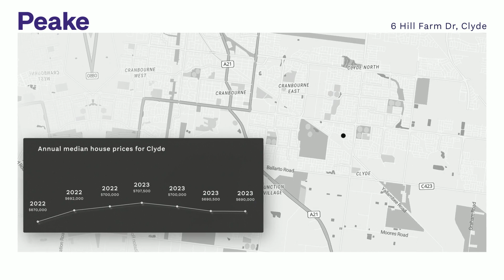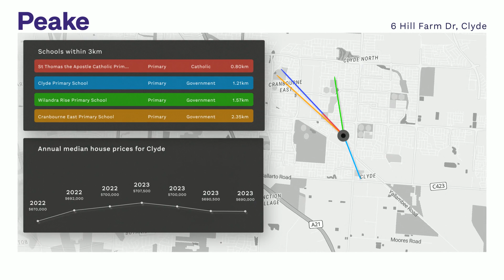6 Hill Farm Dr, Clyde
Exciting Investment Opportunity In The Heart of Clyde
6 Hill Farm Dr, Clyde
CLYDE

Uniquely positioned in the heart of Pasadena Estate Clyde, only a short distance to playground and Shopping on Clyde, Peake Real Estate proudly presents this expansive 4-bedroom entertainer blending quality and an intelligent design to offer the perfect family home or smart investment.
Currently tenanted until Jan 2025 with an excellent tenant achieving $2346 per calendar month, take advantage of this impressive investment opportunity to begin or increase your portfolio.

A spacious floor plan offers 4 great sized bedroom and two separate living areas inside, plus outdoor alfresco area. A secluded master-bedroom fitted with a complete ensuite with double vanity and walk-in robe, enjoying front garden view. Extra wide timber hallway, leading you through the formal lounge and second bedroom to the main living area. A master kitchen with stone island becomes the heart of the house, fitted with premium stainless steel appliances, abundance of storage, overlooking a combined family and meals area, enjoy easy access through glass sliding door to decked entertaining alfresco area, perfect for family and friends to gather all year round. The remaining bedrooms are all situated at the rear section of the house, fitted with built-in robes, and serviced by the main bathroom, shower and bath, plus separate toilet.
Other comfort upgrades also including ducted heating and split systems. Double car garage with internal access and rear roller door.
Located in a prime location, short distance to Clyde Recreation Reserve, few minutes\' drive to Casey Fields, surrounded by quality public and private schools, like Clyde Creek Primary School and St. Peter\'s College. This is a great opportunity, invest now before next property boom.
Currently tenanted until Jan 2025 with an excellent tenant achieving $2346 per calendar month
A spacious floor plan offers 4 great sized bedroom and two separate living areas inside, plus outdoor alfresco area
A secluded master-bedroom fitted with a complete ensuite with double vanity and walk-in robe, enjoying front garden view
A master kitchen with stone island becomes the heart of the house, fitted with premium stainless steel appliances
Other comfort upgrades also including ducted heating and split systems